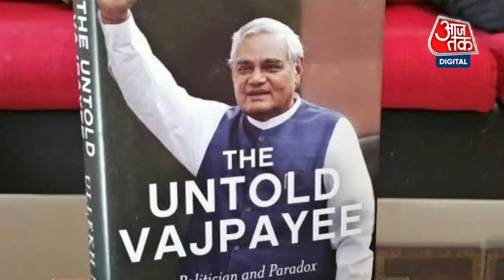अटल जी पर बन रही फिल्म कैसी होगी. Atal Bihari vajpayee| Biopic| Feature film| Bollywood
यह खबर सामने आई है कि पूर्व प्रधानमंत्री अटल बिहारी वाजपेयी की बायोपिक बनाई जा रही है। एनपी उल्लेख की किताब 'द अनटोल्ड वाजपेयी: पॉलीटिशियन एंड पैराडॉक्स' से प्रेरित इस फिल्म का नाम 'मैं रहूं या ना रहूं, यह देश रहना चाहिए- अटल' रखा जाएगा। टीजर जारी करते हुए इस फिल्म का अनाउंसमेंट किया गया। फिलहाल इस फिल्म के डायरेक्टर कौन होंगे और इस फिल्म में किसे अटल जी की भीमिका में देखा जाएगा इस बात का खुलासा नहीं हुआ है।
कहा जा रहा है कि इस फिल्म की शूटिंग अगले साल यानी 2023 के शुरुआत में शुरू की जाएगी। इसके साथ, मेकर्स इस फिल्म को अगले साल क्रिसमस के मौके पर रिलीज करने की प्लानिंग कर रहे हैं।
It has come to the fore that a biopic of former Prime Minister Atal Bihari Vajpayee is being made. Inspired by NP Mention's book 'The Untold Vajpayee: Politician and Paradox', the film will be titled 'Main Rahoon Ya Na Rahoon, Yeh Desh Rahi Rahi Hahi - Atal'. The film was announced while releasing the teaser. At present, who will be the director of this film and who will be seen in Atal ji's Bhimika in this film has not been disclosed.
It is being said that the shooting of this film will be started next year i.e. early 2023. With this, the makers are planning to release this film on the occasion of Christmas next year.